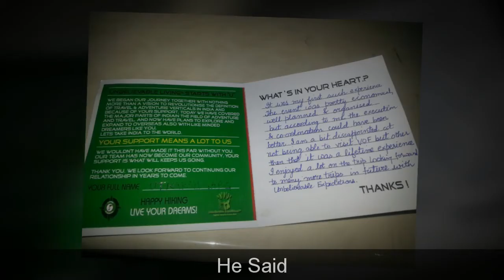UE™ Presents Utkarsh Garg